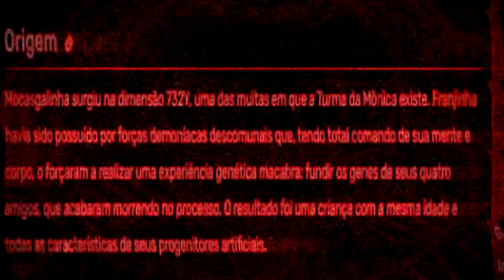turminho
enfim, uma das mais clássicas pérolas do wiki monicafanon ganhou sua merecida narração!

músicas:
manhunt - fueled by hate
fatboy slim - rockafeller skank